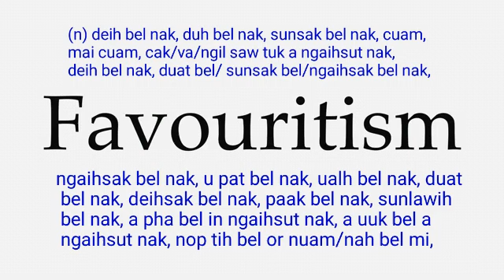favouritism meaning in English Ngawn